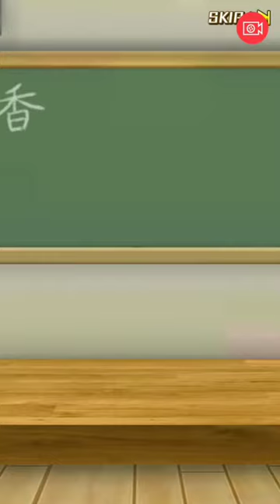【獨孤】手遊 戰鬥女子學園 2017遙香生日抽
這一部影片是在外面錄的，所以聲音有一點小(豈止一點)

為了遙香生日我可是努力存到2000星碎
還好非常幸運的第一個10抽便抽到17生日遙香，
要是不手賤繼續抽下去就可以省石了

礦都挖完了

冬季約會這真是非常妙的卡片
2015首次推出抽到、動畫紀念抽到、生日又抽到啊啊啊
明明是一樣的卡我有三張啊
是不是很神奇